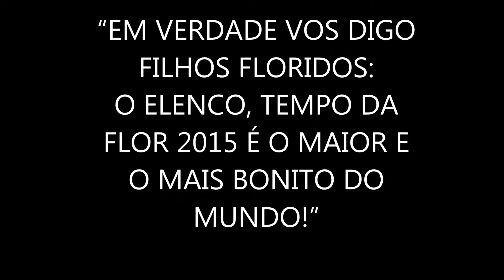Tempo da Flor 2015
Elenco TEMPO DA FLOR 2015